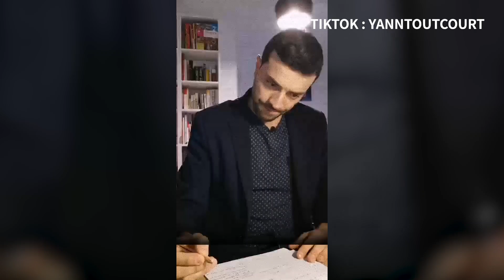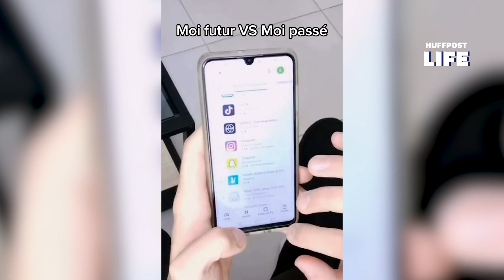Ce prof d'histoire en lycée détourne TikTok à des fins pédagogiques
Sa première vidéo, née d'un défi avec ses élèves, a reçue plus de 230 000 likes. C'est le double de ce qu'il espérait.